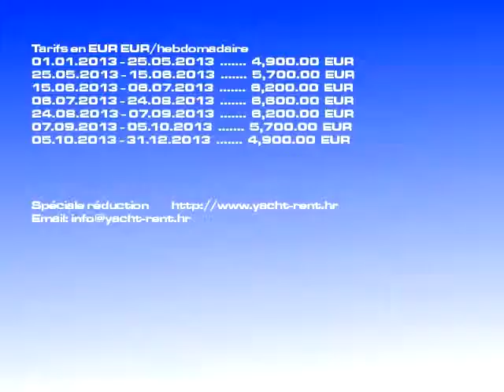Location Salpa 38.5/2009 | moteur Sukošan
Classe de yacht: moteur, Loyer tarif: 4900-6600 EURhebdomadaire, Modèle de vaisseau: Salpa 38.5, Constr.: 2009, Point: Sukošan Croatie, LHT: 12.15, Invités: 6, Cabines: 3